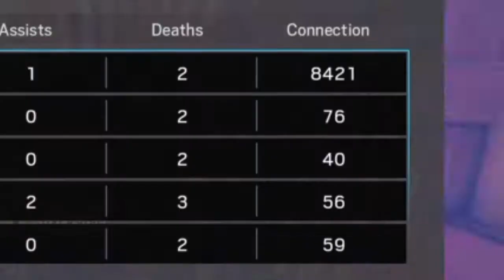Rainbow 6 Random moments pt.12